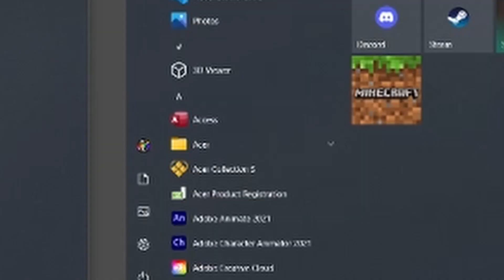Rec Room || A Reel Adventure || With Titan || Part 1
¯\_(ツ)_/¯